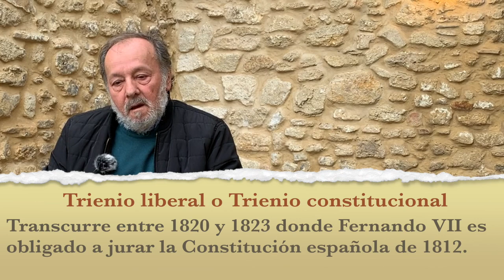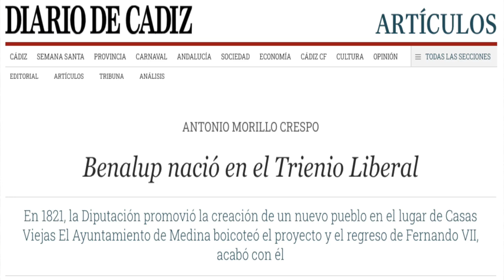Benalup-Casas Viejas 1821 - 2021: Bicentenario y Topónimos (La fundación de un pueblo) Capítulo 1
José González Benítez (Pepe Capita) nos habla de la importancia del Bicentenario (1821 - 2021) de Benalup-Casas Viejas y de los distintos topónimos que ha tenido la localidad a lo largo de los últimos 200 años.

Temas
01:25 Origen
08:41 Casas Viejas en el siglo XIX
13:05 Topónimos
16:00 Preguntas cortas